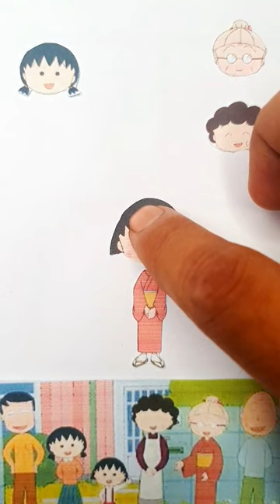Kotake Sakura head matching puzzle game | Chibi Maruko-Chan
Game Puzzle Serial Chibi Maruko-Chan